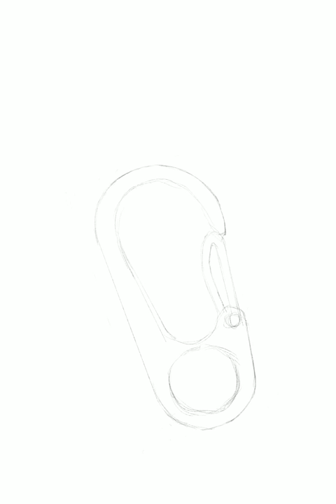아이패드로 그림 그리기 - 열쇠고리 : drawing karabiner with iPad procreate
아이패드, 프로크리에이트, 애플펜슬 조합입니다.
(iPad10.5, procreate, apple pencil)

오랜만에 그림 올리네요
바쁜듯 안바쁜듯 어정쩡한 한주가 지나가고
불금입니다